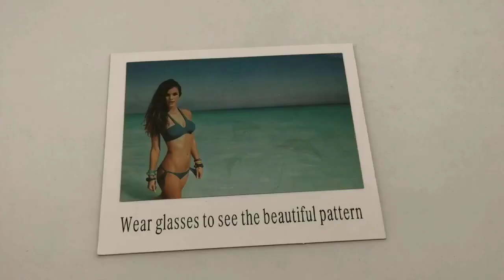Floating sunglasses from Yoo sunglasses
🌊Summer is heating up, which means it's time to hit the water! 🌊🌞 Stay stylish and protected with our Floatable Polarized Sunglasses from yoosunglassess

With a variety of frame colors, you'll be able to find the perfect pair to match any swimwear. Plus, our sunglasses are designed to float in water, no more searching for lost shades at the bottom of the pool.Furthermore,we have ready goods,can be customized your own logo and delivery to you within 7 days